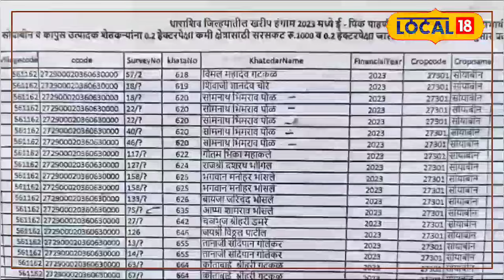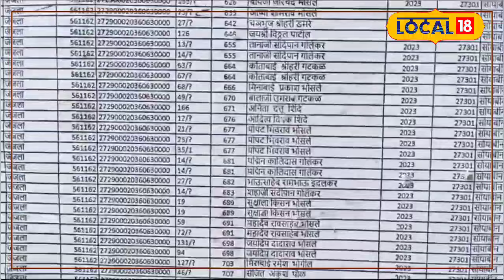Agriculture: शेतकऱ्यांना मिळणार 5 हजार, पीक फेऱ्यावर ही नोंद गरजेची, जाणून घ्या नियम व अटी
Financial assistance will be provided to soybean and cotton farmers for the Kharif season of 2023. For this, it is necessary to record soybeans and cotton on the crop cycle. It has been announced on behalf of the government to provide limited financial assistance of 5 thousand rupees per hectare to farmers for 2 hectares.

 2023 च्या खरीप हंगामातील सोयाबीन व कापूस उत्पादक शेतकऱ्यांना अर्थसहाय्य देण्यात येणार आहे. यासाठी पीक फेऱ्यावर सोयाबीन आणि कापसाची नोंद असणे गरजेचे आहे. शेतकऱ्यांना प्रती हेक्टर 5 हजार रुपये 2 हेक्टरच्या मर्यादित अर्थसहाय्य देण्याची घोषणा शासनाच्या वतीने करण्यात आली आहे.